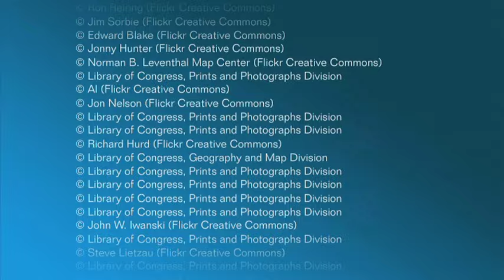Wisconsin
Get to know the Cheese State or is it the Badger State? And why is the bratwurst one of the culinary favorites? And why is it so easy to grow cranberries in this state? U.S. diplomat Jim Bangert will tell you these and other facts about his home state Wisconsin.